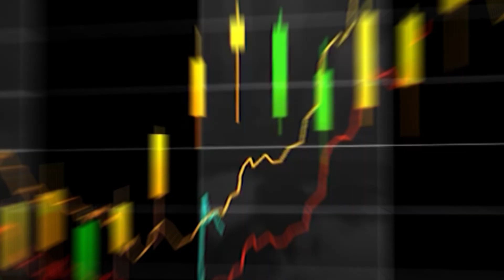Plazas de PARKING ¿Si o No? ¿Es Rentable? 🧐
Si eres nuevo en mi canal, soy Jesús Madurga. Soy el fundador de Billionaire Code. Es una consultora de crecimiento empresarial en la que ayudamos a otras empresas a crecer. Además, soy propietario de NeoAttack, la agencia de marketing más importante de España, y del Hotel Utopia en Alicante entre otros negocios.